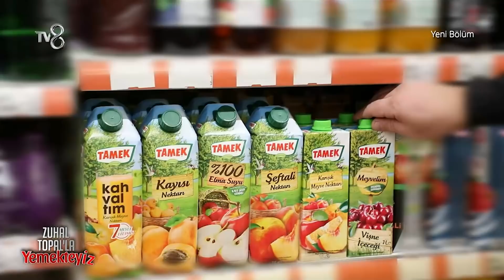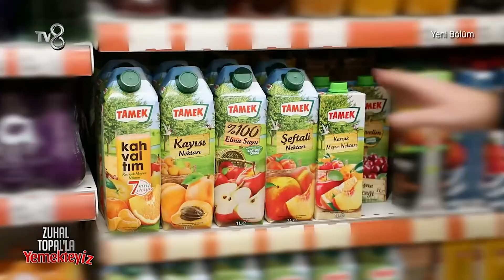Ali Fuat Hangi Yemekleri Yapacak? | Zuhal Topal'la Yemekteyiz 33. Bölüm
Ali Fuat hangi yemekleri yapıyor? Ali Fuat'ın menüsü.